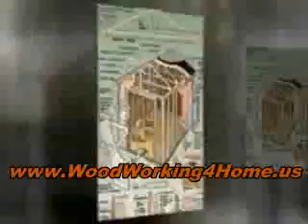How Bookcase Woodworking Plans Can Help Your Build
Get Instant Access To 14,000 Woodworking Plans & Projects
Finally - You Can Download Thousands Of Woodworking Plans And Easily Learn Over 20 Years of Woodworking Knowledge.
Hobbyists, professionals and woodworkers alike have benefited
greatly from my woodworking plans.

Your Skill Level Does Not Matter!

My plans are designed to get the job done quickly, inexpensively and with professional results every time.

Are you born with ten thumbs? No problem - with my step-by-step plans, no experience is necessary. No need to be a certified carpenter or joiner to build woodworking projects.

Have you tried and failed before? Me too - many, many times. I know exactly how frustrating that can be. I know how it goes...you've checked everything again and again, but somehow you can't get it right. This is why, with my easy-to-understand plans, you are sure to never steer off course again.